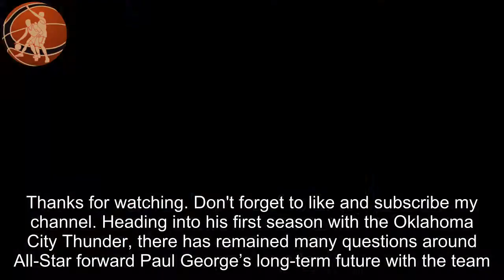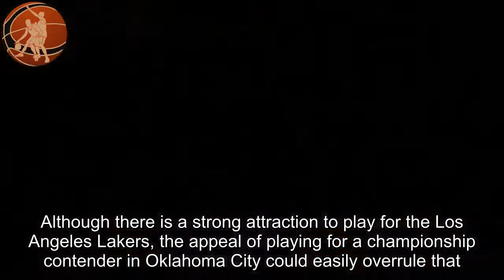Paul George committed to Thunder praises Sam Presti